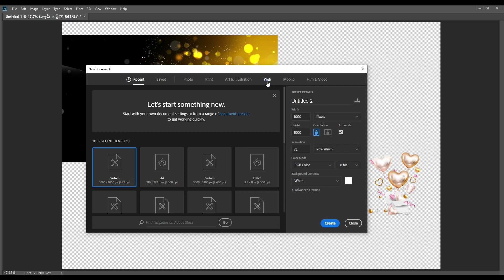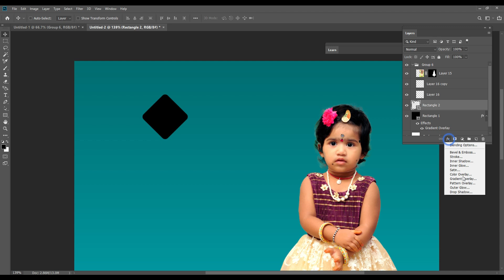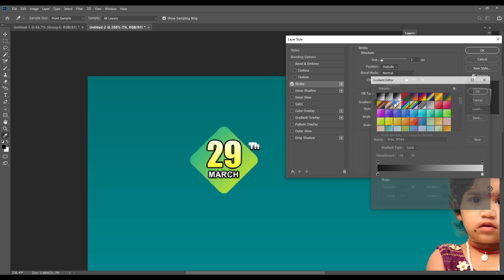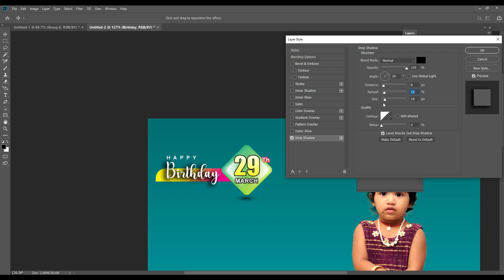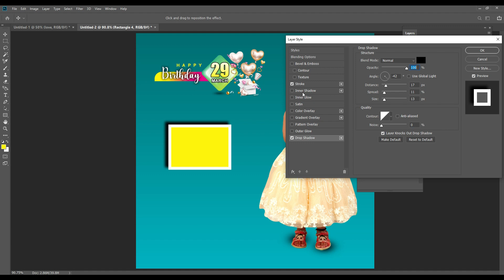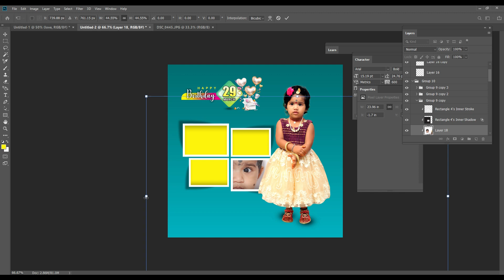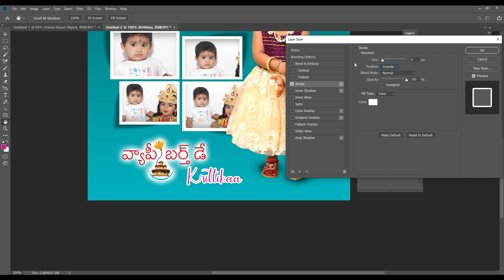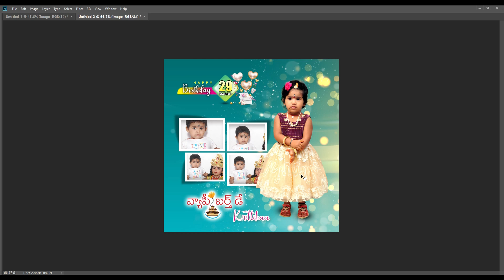#189 Birthday Social Media We Banner Design in Photoshop 2020 | Photoshop in Telugu.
Adobe Indesign Telugu Tutorials :-
Adobe Illustrator Telugu Tutorials :-
CorelDRAW Telugu Tutorials :-
1. Anu Script & Google Input Tools లేకుండా తెలుగులో టైప్ చేయడం ఎలా? Without Anu Script Telugu Typing?
2. How to create Mathematics Question Paper in Word | Telugu, Hindi, English & Maths MCQP in MS Word